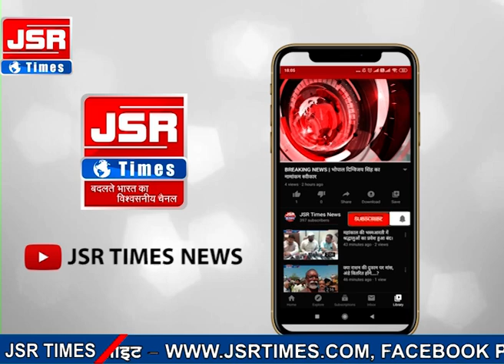योगी सरकार ने बजट में किसानों को दी सौगात, क्या किसानों की नाराजगी दूर होगी?